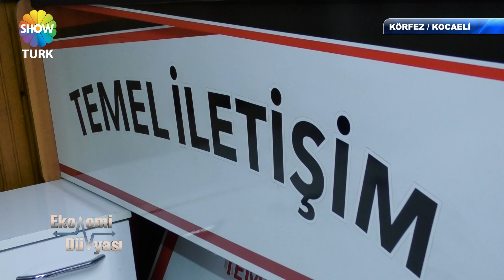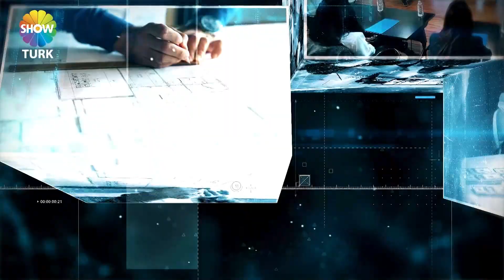TEMEL İLETİŞİM - SHOWTÜRK EKONOMİ DÜNYASI